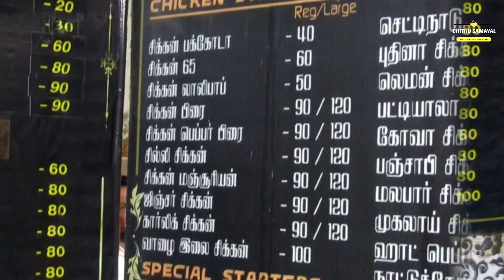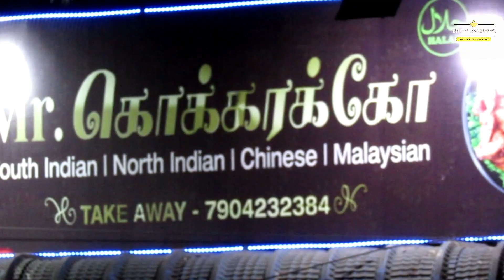வாழைஇலை தம் பரோட்டா| மலேசியன் லாபா| Rs. 99/-க்கு unlimited சீரக சம்பா சிக்கன் பிரியாணி @ Maduravoyal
Hi Friends,
Today we going to see a mouth watering Video.. A Visit to Mr. Kokkarakko Hotel.
A lot and lot of varieties of recipes are Available here for valuable Price..

Unlimited Seeraga samba Biriyani Just for Rs. 99/- only

Especially banana leaf Dum Barotta, Malaysia Laba, Madurai Kari dosai, Punjabi special, Thoothukudi poricha barotta ,etc...

This Hotel is located in Maduravoyal (Alapakkam road)  And the location is

Alapakkam main road, near Maduravoyal Erikarai Bus stop

Visit this shop and share your Feedbacks and comments